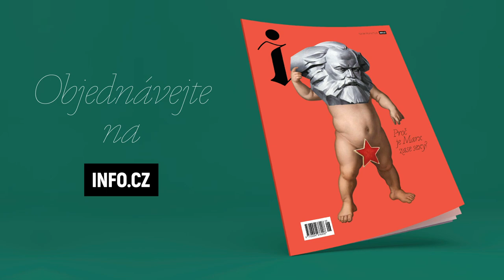Vláda oslabuje. Babiš se Zemanem už nemůžou udělat ústavní změny, říká Pečinka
Krajské a senátní volby podle komentátora Reflexu a INFO.CZ Bohumila Pečinky potvrdily, že vláda oslabuje. „Máme kompletně opoziční Senát. Ještě před dvěma lety jsme se přitom úplně vážně obávali, že když se změní jeho složení a bude se více podobat tomu v Poslanecké sněmovně, tak hrozí, že Babiš a Zeman udělají ústavní změny. Už volby před dvěma lety ukázaly, že to nejde, tyhle to jen potvrdily. To je ohromný signál, který si dnes už neuvědomujeme, ale před dvěma a půl lety se o tom ještě zcela vážně diskutovalo,“ upozorňuje Pečinka v pořadu Kapitola.